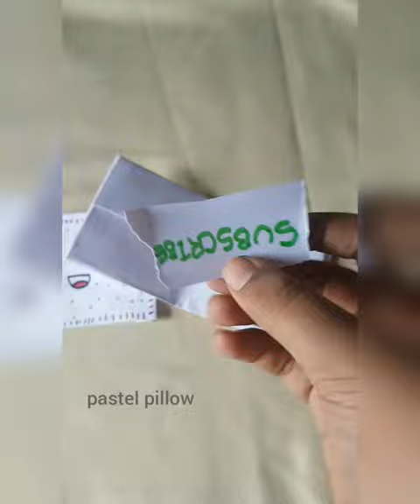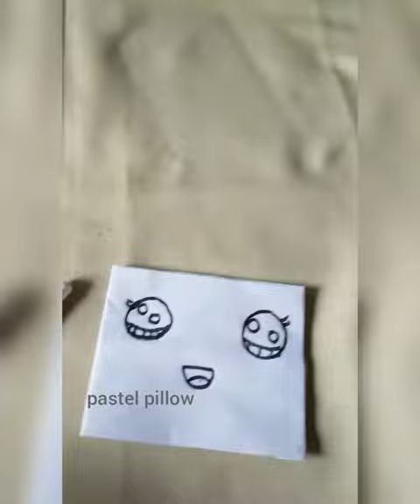How to make wallet with A4 sheet paper and glue / Pastel pillows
hello guys today I am making a wallet with A4 sheet white paper and glue it's very easy to follow if you like this video please try to make the wallet  at home and please like share comment and subscribe to my channel love you all see you the next video
- thankyou